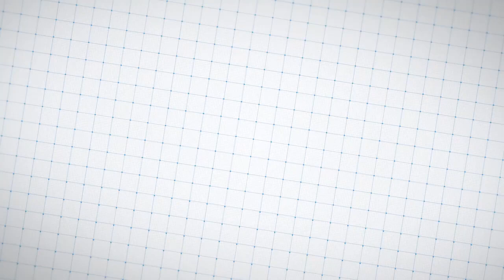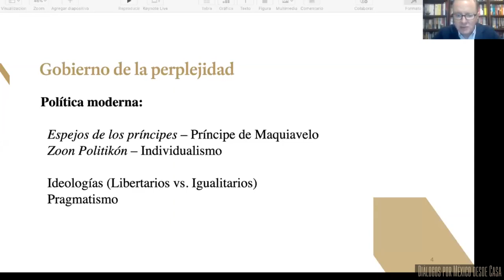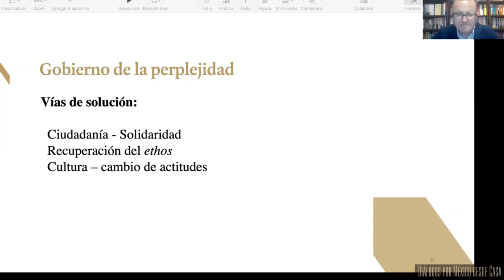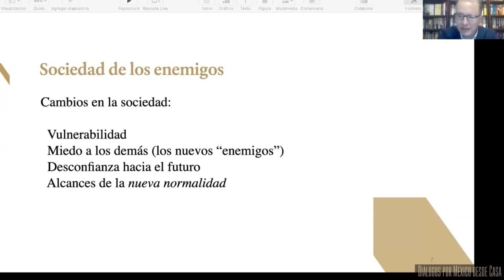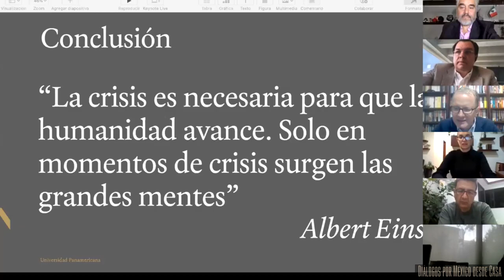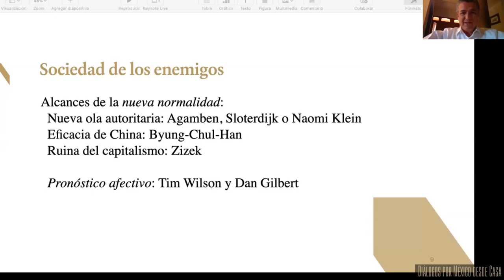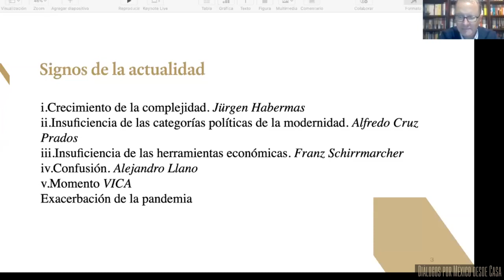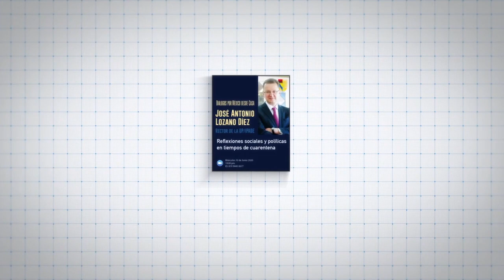Reflexiones sociales y políticas en tiempos de COVID 19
Nuestro Rector, José Antonio Lozano Díez, participó en el programa Diálogos por México desde casa, en el cual compartió compartió sus reflexiones sociales y políticas en tiempos de COVID-19.

Los invitamos a ver el video y compartirnos en los comentarios sus opiniones.